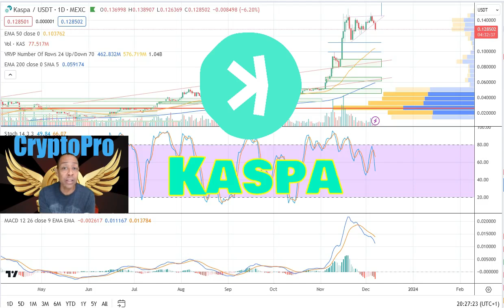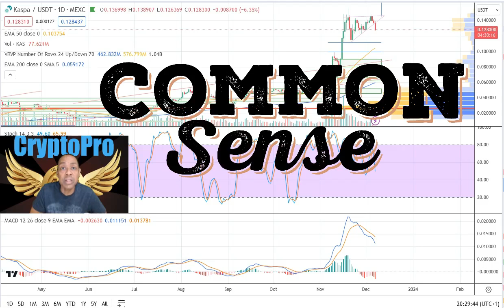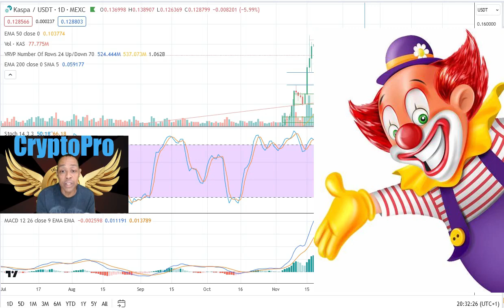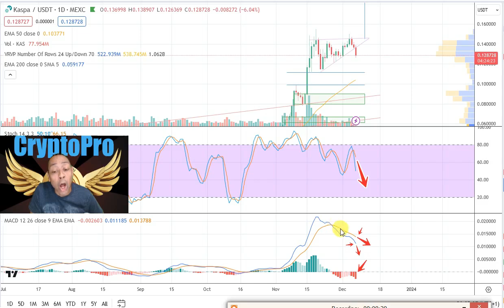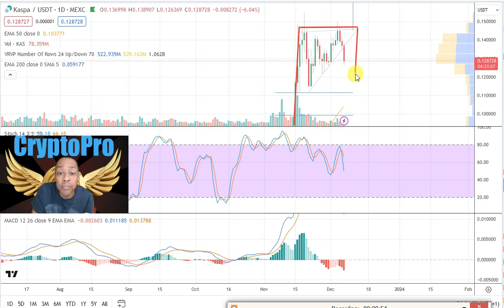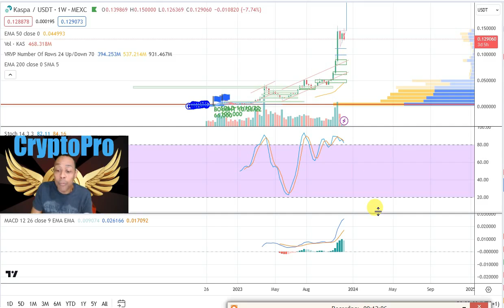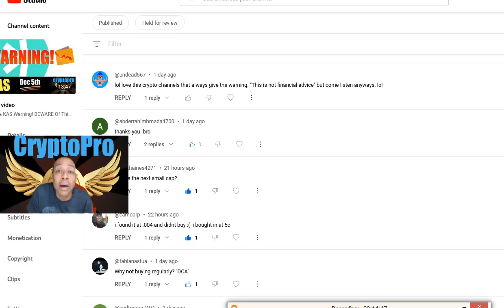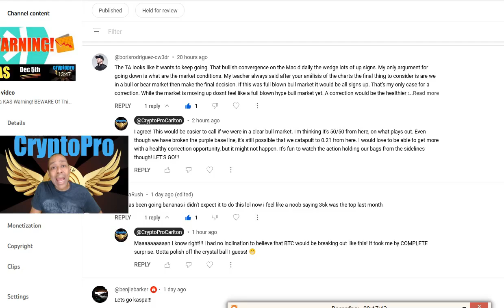CONFIRMED? Kaspa Dips Out Of Triangle! Buying Opportunity Coming? 😮💥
GANG, I'm back within another Kaspa update! We have confirmation of the breakout from the triangle I pointed out in the previous video. HOWEVER, the indications that we now see are NOT a guarantee that the correction scenario will play out fully. In this video, we'll talk about that... plus we'll cover the comments from the previous video!

Try YouTube Premium and watch my videos interruption-free! NO MORE ADS!